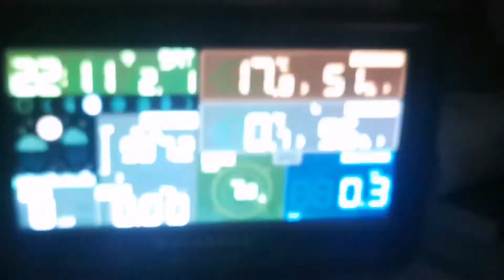Heavy snow showers continue!! Settles very quickly! 🌨️❄️